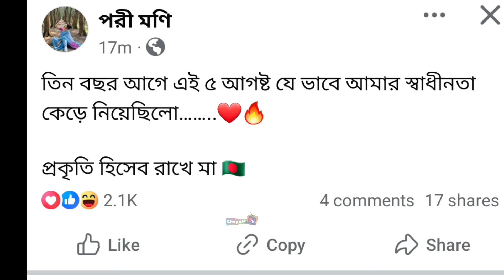হাসিনা না পোলায়লে কপালে দুঃখ ছিলো কি বলল পরীমনি দেখুন Pori Moni | Shekh Hasina